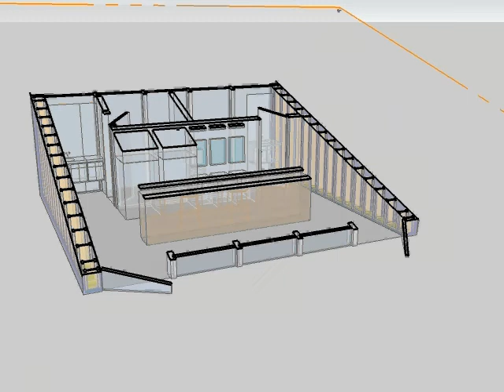GC conceptual 02e 3a